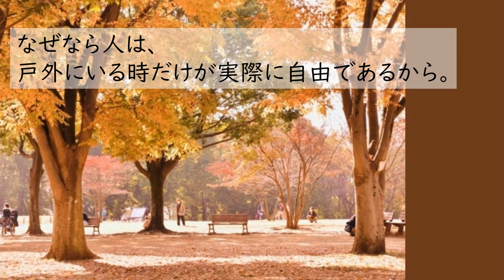”Autumn and Strolling" Sakutaro Hagiwara / Japanese short story with subtitles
詩人・萩原朔太郎のエッセイです。
美しい紅葉や美味しい食べ物が楽しめる日本の秋。秋が好きだという萩原朔太郎ですが、その理由は景色や食べ物ではないのだそうです。さて、彼はどんな理由で秋を好んでいたのでしょうか…

0:00
3:09　本編
14:07

日本語学習への活用の仕方

１）日本語の聞き取り練習
一般的な朗読よりすこしゆっくり、意味の切れ目がわかりやすいように読んでいます。
日本語の言葉のまとまりを覚えましょう。

２）漢字を読む練習
字幕なしで再生すると、漢字を読む練習ができます。
何度も同じ漢字が出てくるので、物語を楽しみながら自然と漢字の読み方を覚えることができます。
読み方を確認したいときは、日本語字幕を見てください。日本語字幕は全てひらがなで書いています。
ひらがな字幕は CC:「日本語」を選択してください。

３）シャドウイング
朗読音声に合わせて自分も声を出して読んでみましょう。
日本語らしいイントネーションや、言葉の区切りに慣れることができます。
読む文章を印刷したい人は、下記のブログにあるスクリプトを使ってください。

４）作文練習
コメント欄に日本語でこの物語の感想を書いてみましょう。
自分の気持ちや考えを日本語で表現する練習ができます⸜(*˙꒳˙*)⸝

また、学習者が混乱しやすい表現もあります。
それらを現代的な表現に書き変えてあります。

内容を理解したら、ぜひ原文も読んでみてくださいね！

原文
「秋と漫歩」萩原朔太郎 /青空文庫より

簡単な日本語への書き換え:じんけいこ

動画作成に使用したツール・素材など
翻訳：Deepl、ChatGPT
動画編集：Vrew
画像： 写真ACより　Fuha_Wakana様「秋の公園」

私はまだ英語を勉強中なので、翻訳にはDeepLなどを使用しています。
間違いや、より適切な表現があるときは、ぜひコメントで教えてください。ありがとうございました。